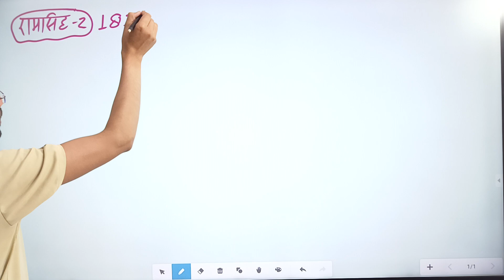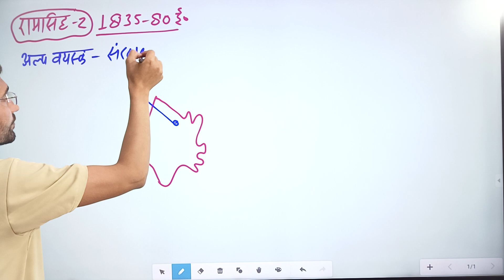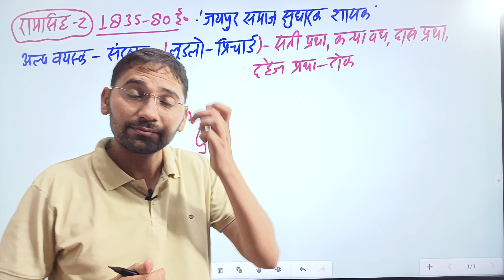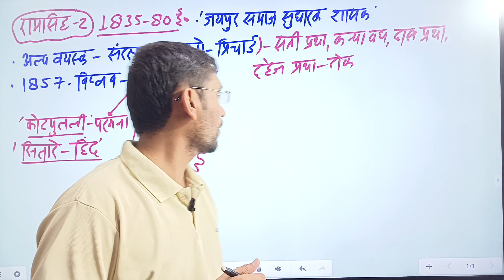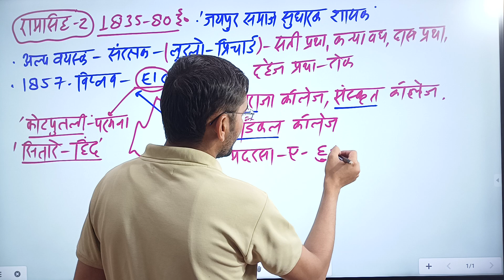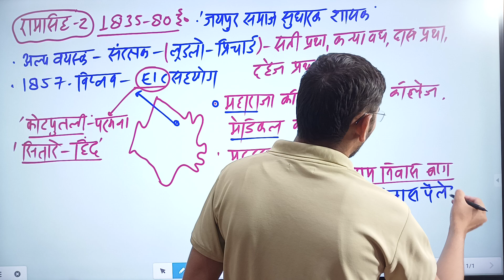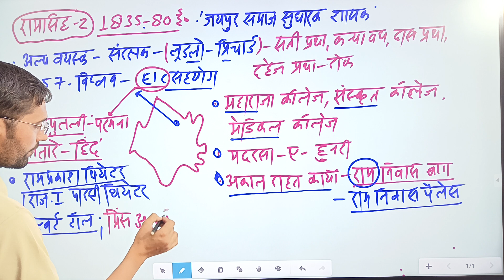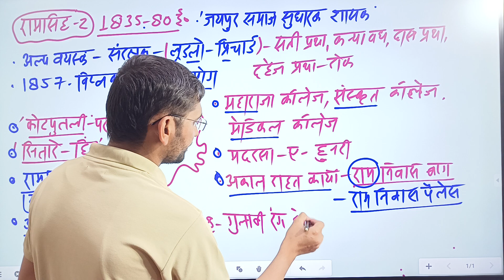जयपुर का समाज सुधारक शासक/ 2/जयपुर का इतिहास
BR CHOUDHARY ASSISTANT PROFESSOR HISTORY